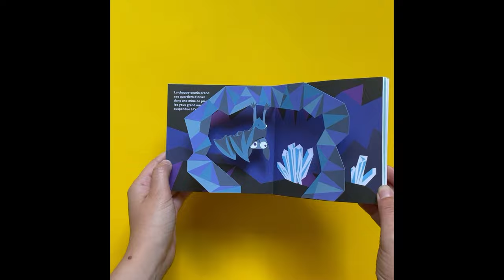LES JOLIES MAISONS DES ANIMAUX - Philippe UG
Madame Bernard-l’hermite est une coquine, elle pique la coquille de ses copines, et s’installe avec ses perles et ses bijoux de cornaline.

Après Les Maisons des animaux, PHILIPPE UG a conçu un nouvel opus sur le même thème. À la différence que ces maisons sont de jolies maisons, complètement loufoques et inattendues…

Un petit livre aux pop-ups éclatants de couleurs et bourré d’humour !